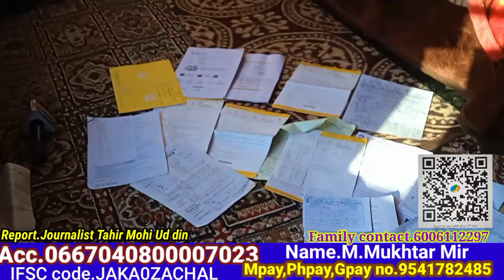Kidney Failure patient from Dogarpora Rajwar Handwara Need your financial help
Kidney Failure patient from Dogarpora Rajwar Handwara Need your financial help for Kidney Transplant.
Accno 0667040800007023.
Name Mohammad Mukhtar Mir.
IFSC code.JAKA0ZACHAL.
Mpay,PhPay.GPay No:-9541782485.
Report journalist Tahir Mohi Ud din.

Kashmir news updates
Latest Kashmiri social issues
Kashmir humanitarian stories
Real-time Kashmir news